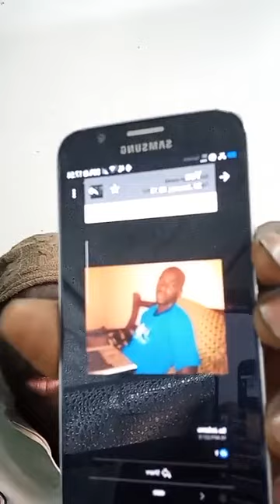11 Gambians Got Sc@mmed sum of 4 million Dalasi by Su Jadama